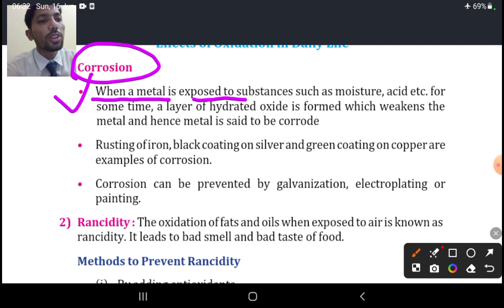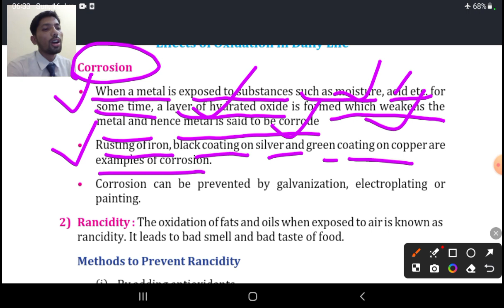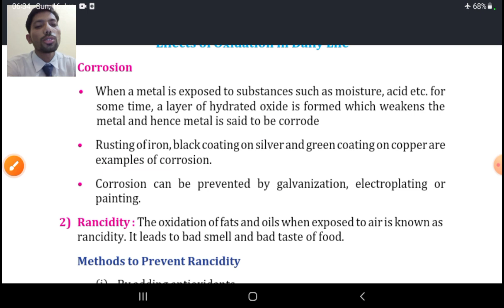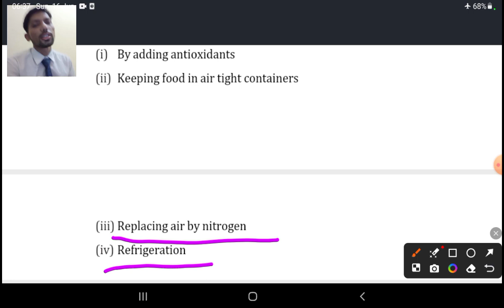Corrosion ,Rancidity & methods prevent Rancidity 10nth standard by MOJEEB sir